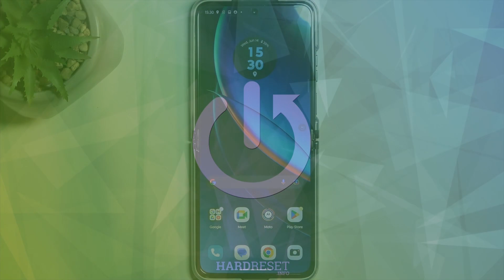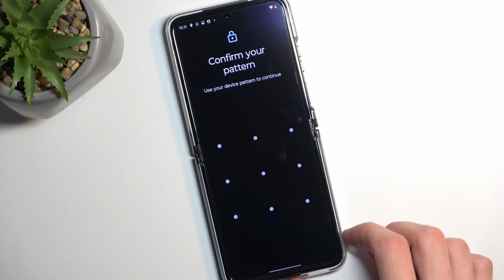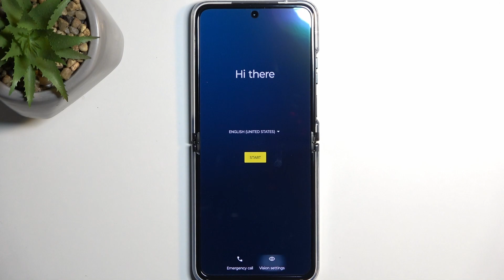How to Hard Reset MOTOROLA Razr 40 Ultra via Settings – Settings Factory Reset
Would you like to hard reset your MOTOROLA Razr 40 Ultra, but without the need to enter recovery mode? In this video, we would like to show you that it is possible! We will guide you to the proper section, thanks to which you will be able to perform a hard reset but with the usage of the settings! Thanks to this this operation will be much easier for the user. So let's follow all shown steps and successfully hard reset your MOTOROLA Razr 40 Ultra via the settings.